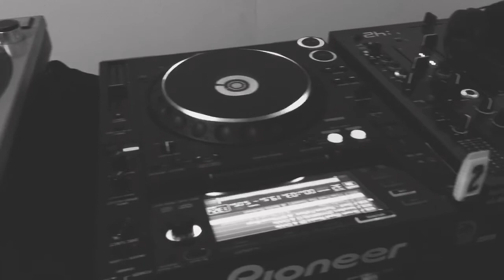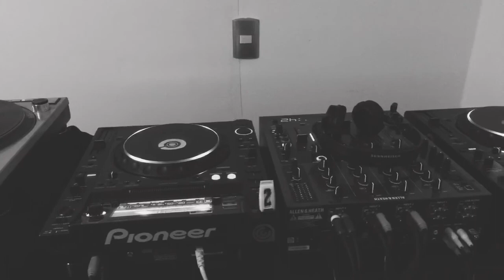Atom Home Set 3 Decks ( SL1200MK2 + CDJ2000 + CDJ2000)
Set hecho a 3 Platos en transmisión en vivo via Facebook Live!